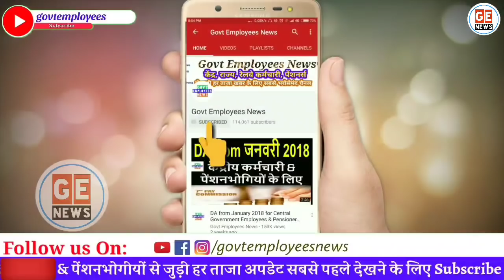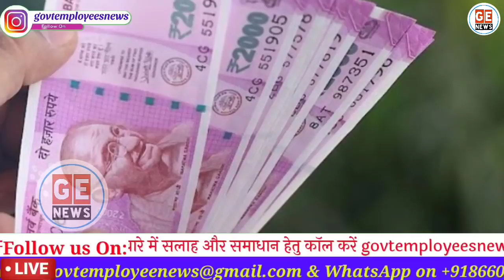Promotion & Increment सुप्रीम कोर्ट ऐतिहासिक फैसला। MACP। Pay Rules। Increment Rules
सरकारी कर्मचारियों के प्रमोशन और वार्षिक वेतन बढ़ोतरी को लेकर सुप्रीम कोर्ट का ऐतिहासिक फैसला।